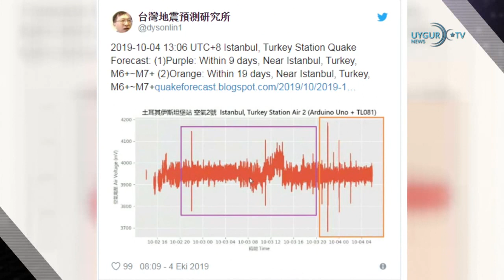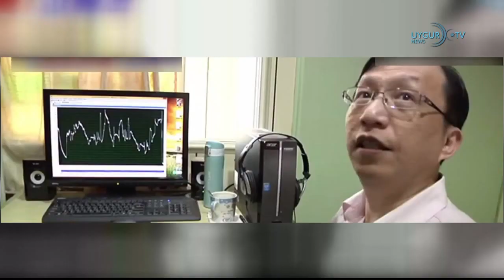شەرقىي تۈركىستاندا زاپىسى 115 مىليارد كۇب مېتىر بولغان تەبئىي گازلىق بايقالدى 05_90_2019